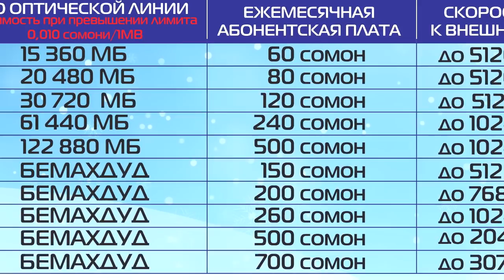Sheyh Fayz гуфт SHON, ALONE, YOGEN, Abada-ра фит мемонм (RAP.TJ)